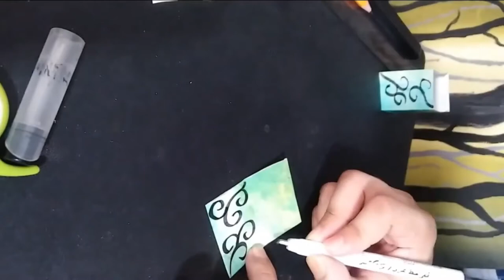Artsy Thirsty | Mini-Stage Design Ideas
What makes an occasion extra special? IT'S THE BACKDROP!!! Shared candid moments must be captured with the best background. Follow this mini-tutorial as I show you on how to make a stage design for a special occasion.